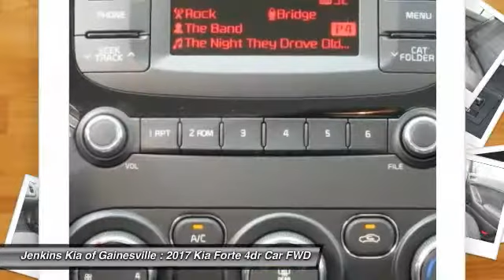2017 Kia Forte Gainesville FL G0818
2017 Kia Forte LX

The Kia Forte is peppy, economical, and surprisingly loaded with tech features. It's larger and roomier than the previous generation of Fortes, and boasts a new, sportier exterior. As with all Kia models, the 2016 Forte packs a lot of bang for your buck. The quieter engine and refined suspension mean a pleasant ride that feels like a larger, more expensive car. You can choose either the six-speed manual transmission, only available in the LX trim, or the six-speed automatic with overdrive that is standard in the EX and an option in the LX. Choose from a 2.0L engine that can produce up to 147hp or a more powerful direct injection 2.0L that puts out 173hp. Depending on your choice of trim, you'll enjoy fuel economy ranging from an EPA estimated 25 MPG in the city, to 38 MPG on the highway. The trunk is generously-sized, larger than most compact vehicles, meaning you can fit all your gear, from groceries to golf clubs. Standard equipment includes steering wheel mounted audio controls, Bluetooth, electronic stability control, and heated door mirrors. For added style, consider the available Premium Package, with items such as leather seat trim, power sunroof, push button start, ventilated driver's seat, heated front/ rear seats, and heated steering wheel. With the available UVO eServices Infotainment System you can control a number of features when paired with a compatible device. Apple CarPlay and Android Auto are available on all trims but the LX, which has a 4.3-inch conventional display instead of a 7.0-inch touchscreen. Also available is voice-command navigation. It offers a vivid color, touch screen and relays real-time highway conditions from SiriusXM Traffic (real time updates require paid SiruiusXM subscription).